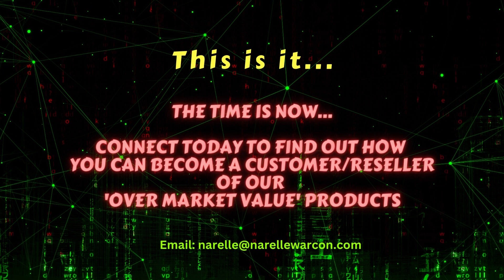ONPASSIVE - We are here to make a difference!!!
Are you ready for the future of the internet?
Never seen before products built with AI and ML
We are about to disrupt the internet with every tool for your business.

With one easy login to save time and money and it’s all automatically
done for you, with targeted traffic and no copycat tech.

ONPASSIVE is a company with heart.
We are here to make a difference!

and get back to me for more information.